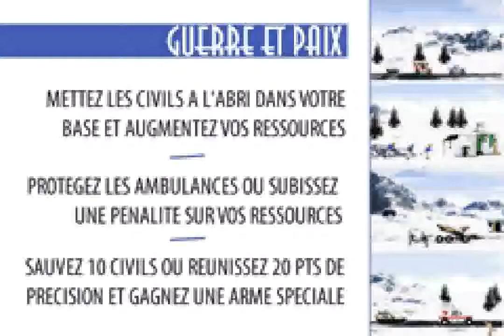Glory Days (GBA) - Mission 4